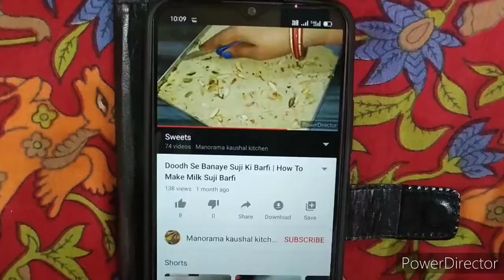Aloo Ki Chips Kaise Banaye | Boiled Aloo Ke Chips | Vrat Me Khane Wale Aloo Ke Chips